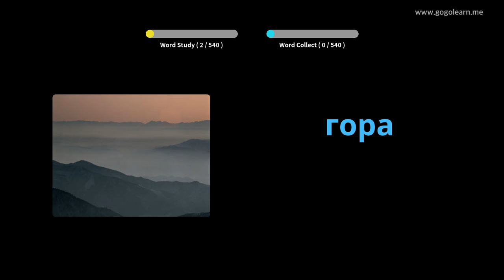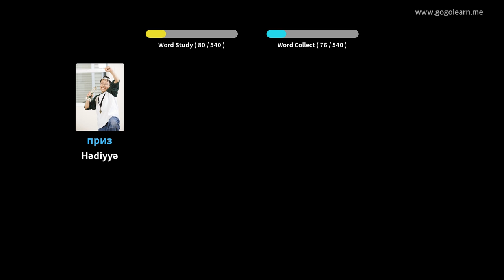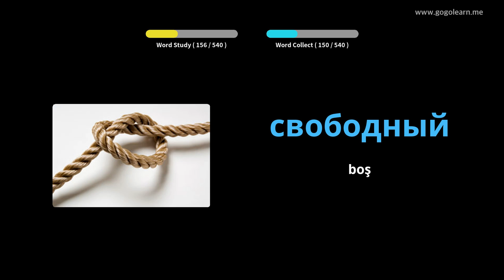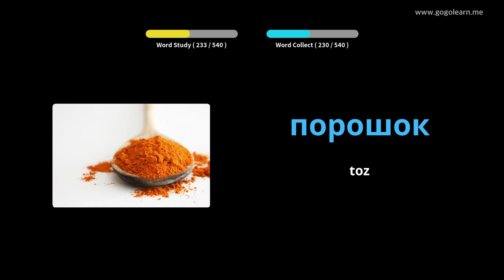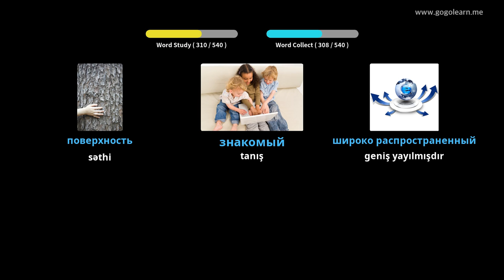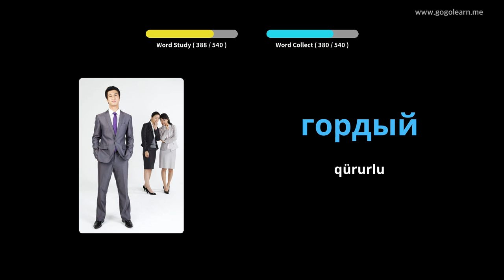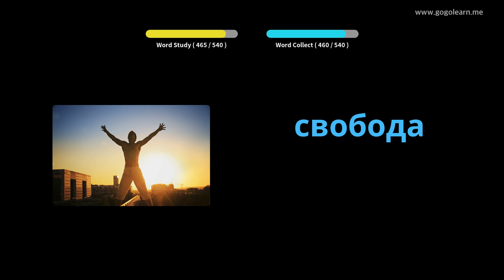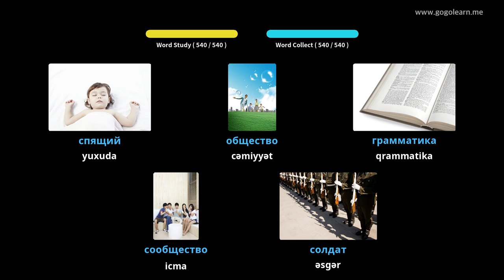Rus dili lüğət əsas orta məktəbi | Golearn